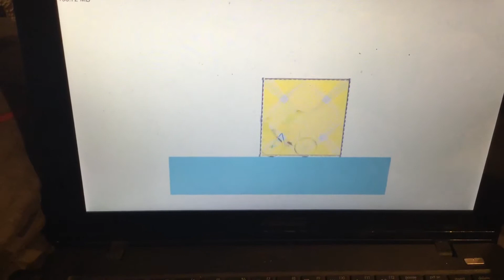Happy wheels no force boost